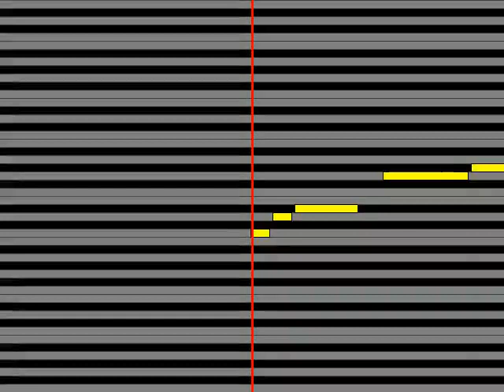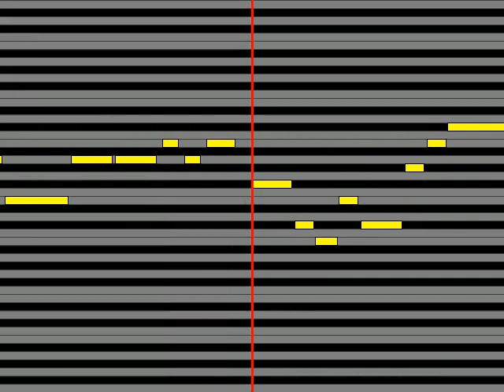【ガイドメロディ】 Larval Stage Planning Sympathy